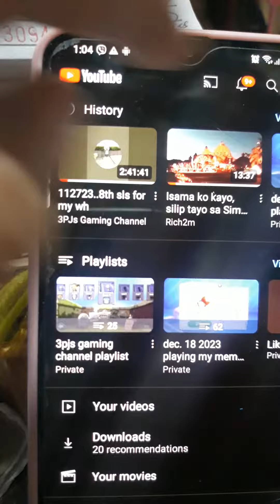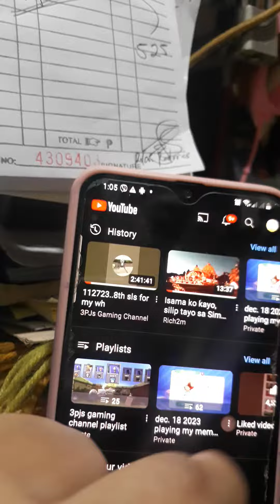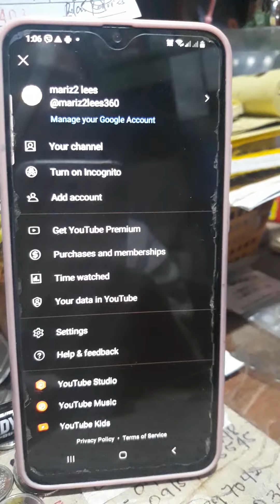Played for my Members Part 2 in 2024